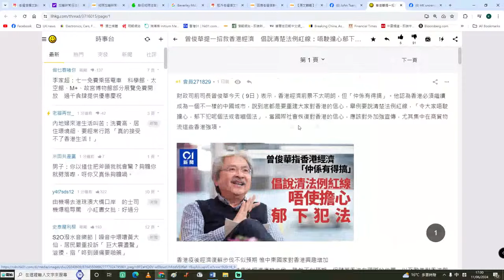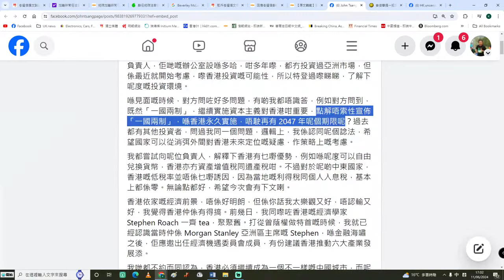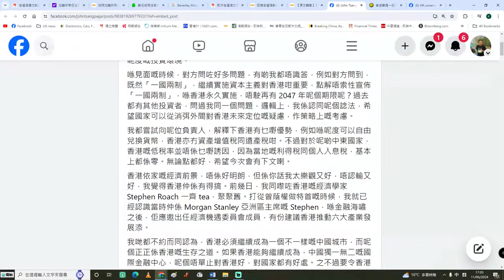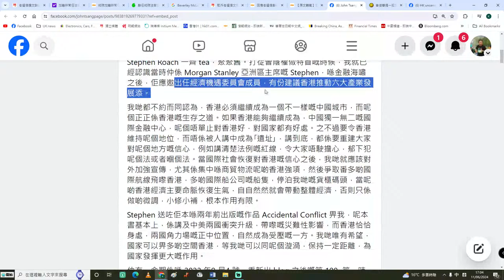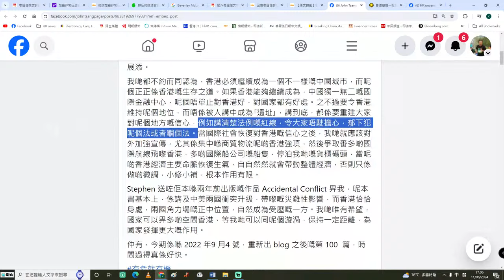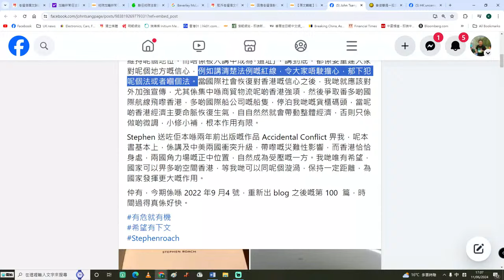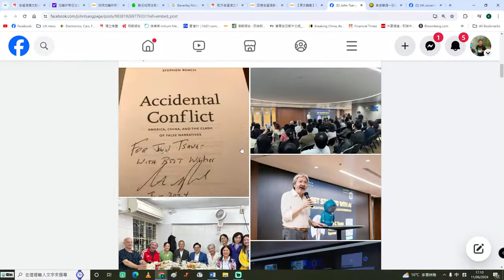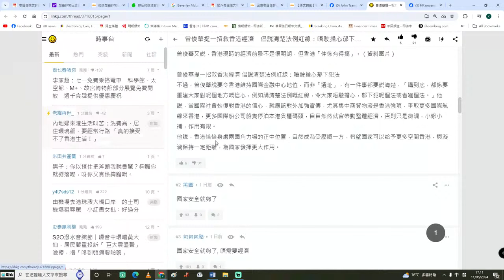【黃標1C】卡塔爾皇室家族辦搵上門！曾俊華建議釐清紅線救港？真係與處謀皮真心膠！曾俊華稱與羅奇英雄所見略同 12/06/2024